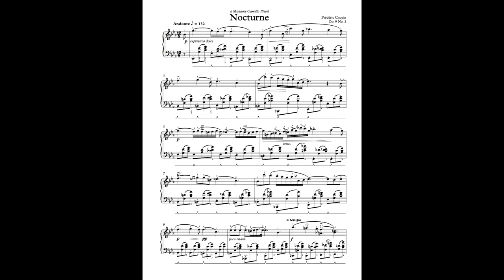F. Chopin - Nocturne op 9 no 2 in Eb major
I have nothing to say about this nocturne !